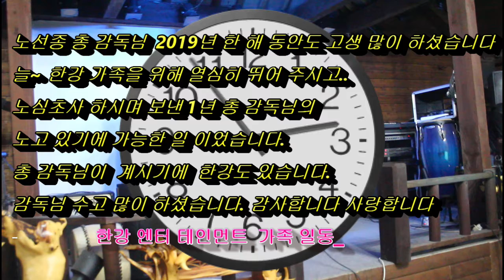잊지 못할 사람(원곡/강하니)&돌려돌려(원곡/초아강)(작사/한동한,작곡/강정숙)-노선종 총 감독님//한강 엔터테인먼트 2019년 송년회-2019.11.24.산내들-초아TV